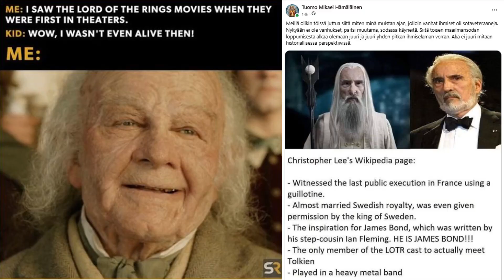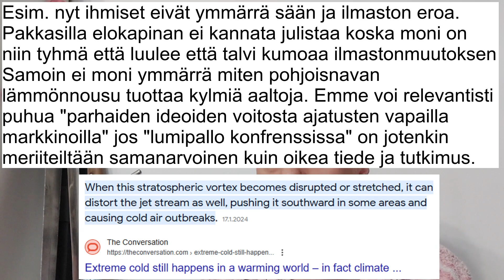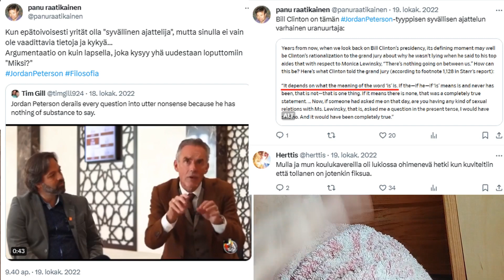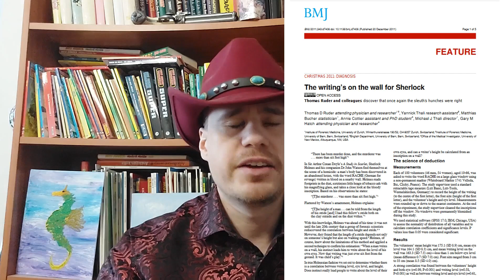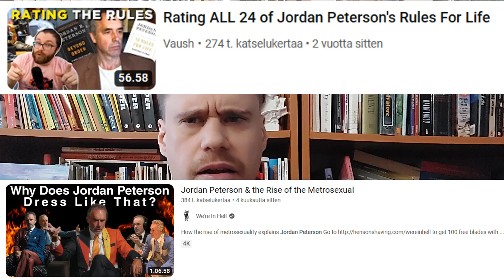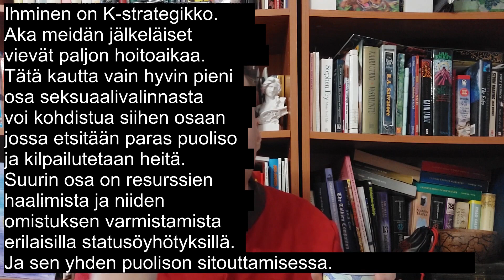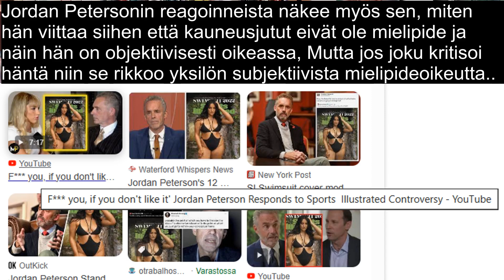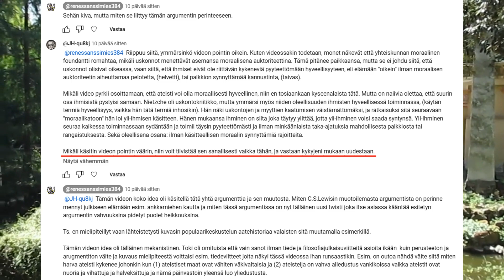Domeenispesifiyttä, sloganisoitumista ja Moffatisaatiota